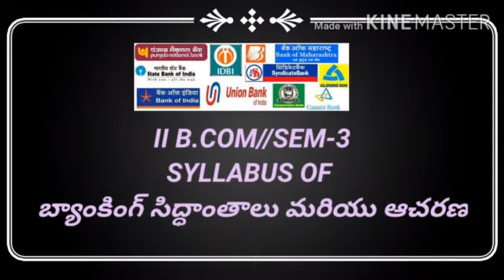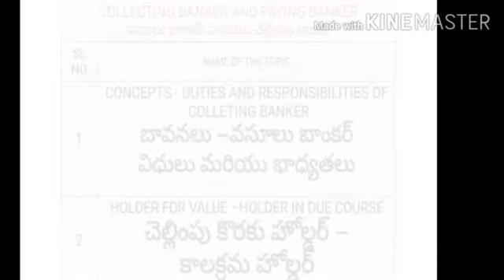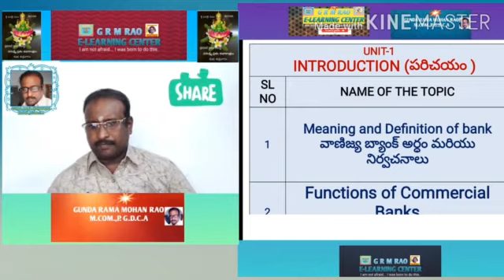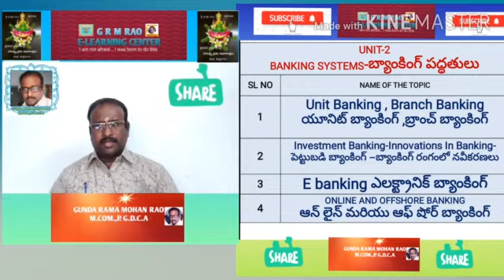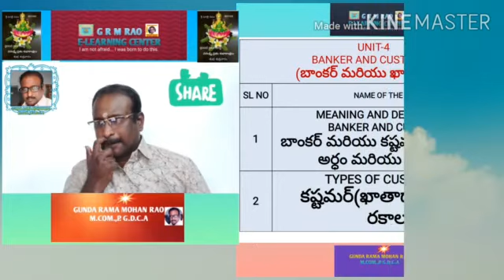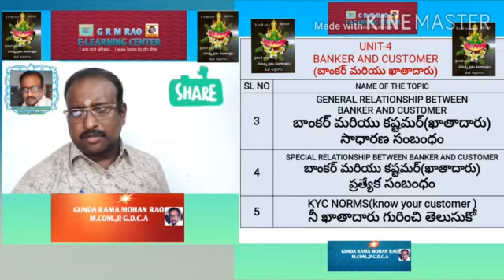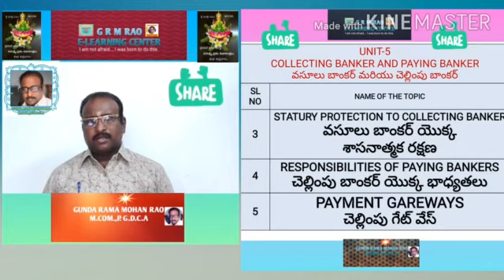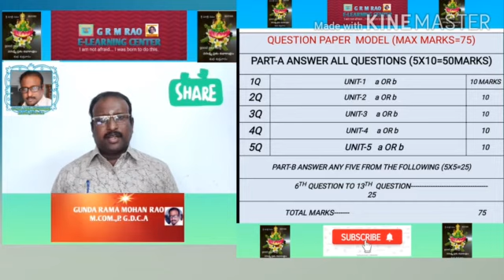II B.COM// SEM-3/BTP/ SYLLABUS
DEAR STUDENTS THIS VIDEO BELONGS TO II B.COM SEM-3 BANKING THEORY AND PRACTICE.